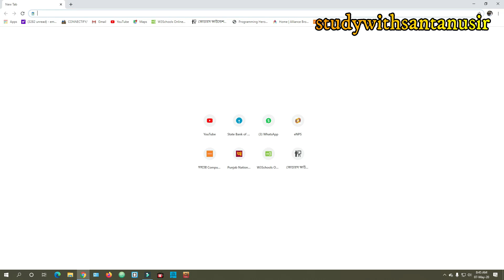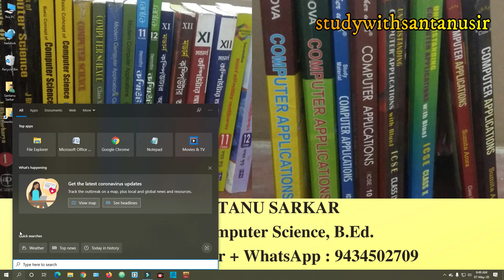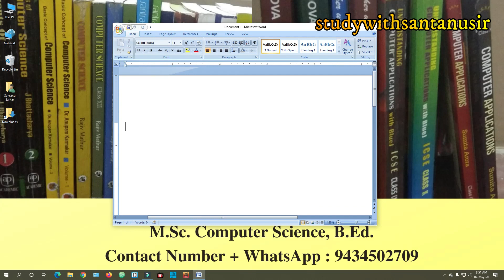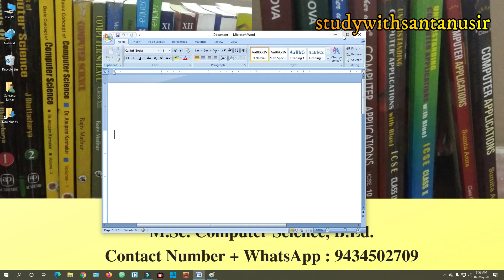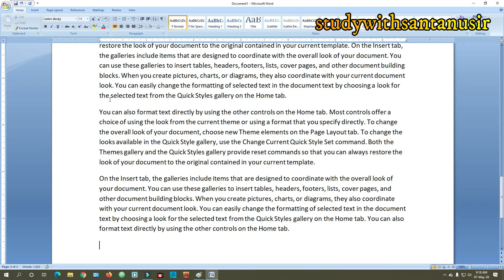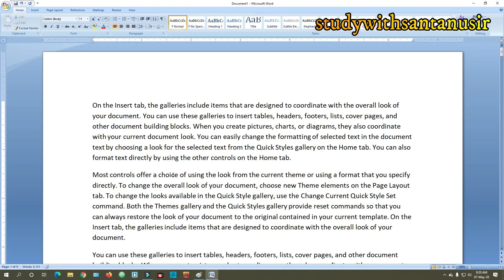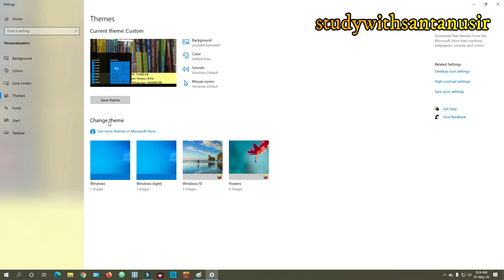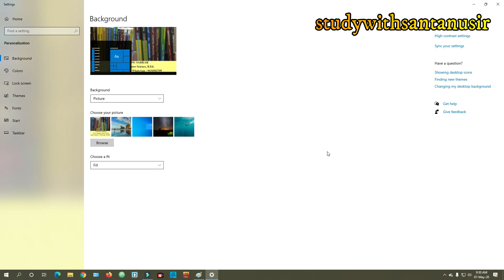Chapter-5 (GUI-বেসড অপারেটিং সিস্টেম) Part-2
Components of Windows Operating System